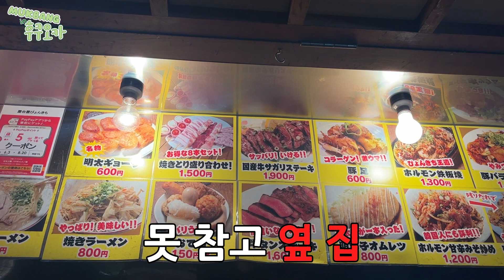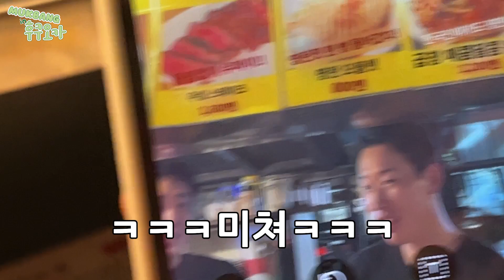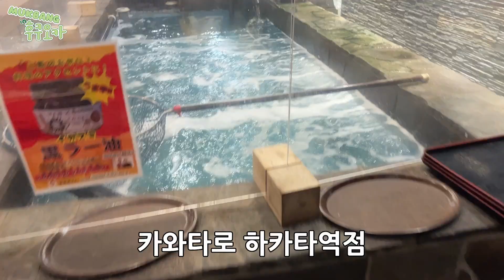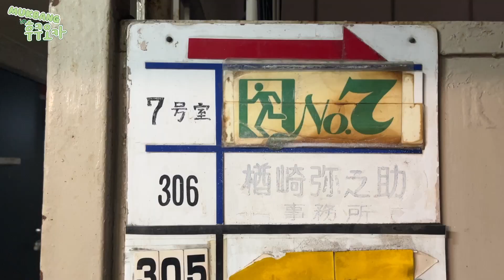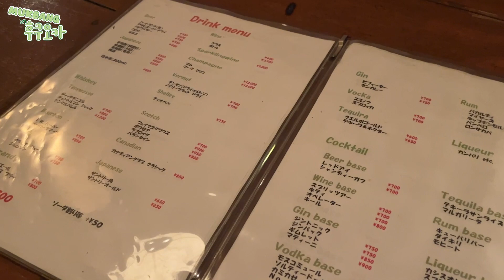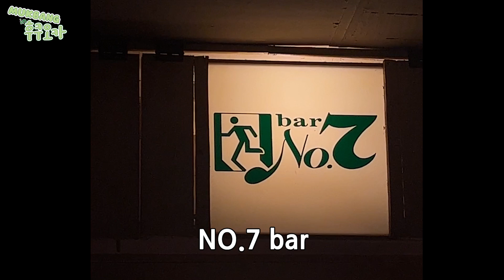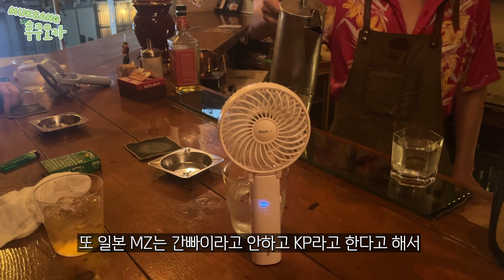🍺주당들 집중! 일본 후쿠오카 술집 브이로그 🇯🇵 현지인술집 대방출 ☄️포장마차 야타이부터 한국인 1도 없는 오징어횟집 그리고 현지인Bar까지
이번여행에서 다녀온 찐 현지인술집들 모아모아봤습니다
사장님 조차 어떻게 왔냐 물어봤다는 ㅋㅋㅋ
흔하지 않은 술집 찾으면 여기루~(맛은 보장)

00:00 시작
00:44 야타이포장마차
05:28 현지인 이자카야 Robata hyotan
11:45 오징어횟집 카와타로 하카타역점
15:34 현지 바 No.7
23:37 단체사진